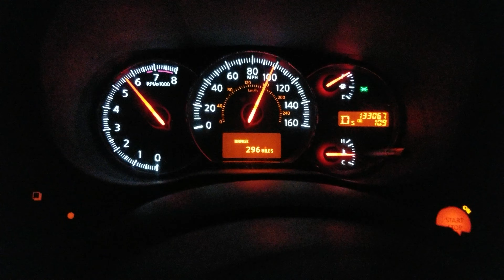Maxima rolling at 80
Stock Nissan Maxima